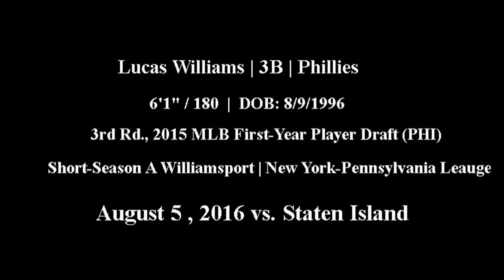Lucas Williams, 3B, Phillies (08-05-2016) - Short-Season A Williamsport, NY-Penn League